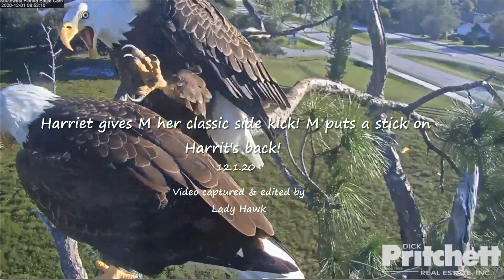SWFL Eagles ~ Harriet Gives M Her Classic Side Kick! M Puts A Stick On Harriet's Back 😊 12.1.20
M is on the attic and flies off and grabs a stick and circles around to land on the nest and places it. He flies off to the front pine to survey his next move. Harriet arrives with her stick addition & is working on the nest when M flies in with another stick! He is so funny as he ends up putting the stick across Harriet's back at 5:32! Notice how he pulls little sticks out of the bowl - clearing the way for the future eggs.

Harriet heads up to the attic and M will join her. M is not finished yet and flies off to get another stick! Finally he is done with nestorations and heads to the attic. Harriet comes over vocalizing and shows dominance and gives M  her classic side kick!! I can just hear him saying "Woman I am working as hard as I can!!" lol 😊 M will fly off and we get to see him soaring in the sky until he disappears!